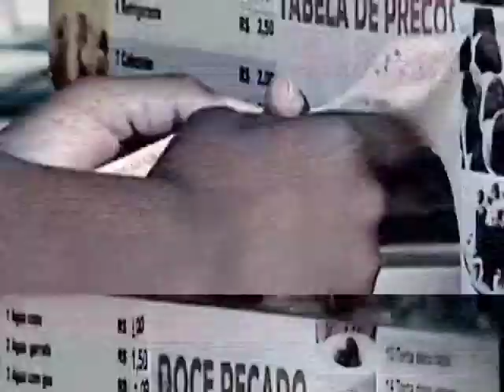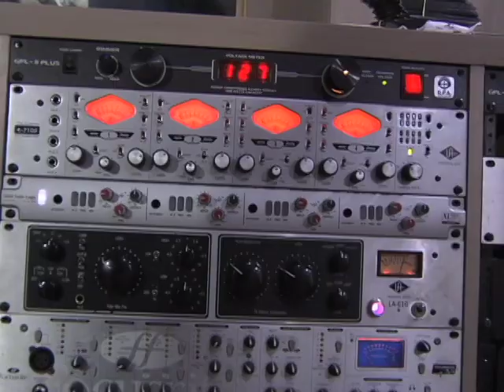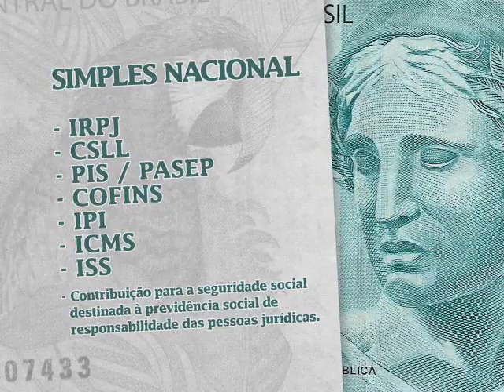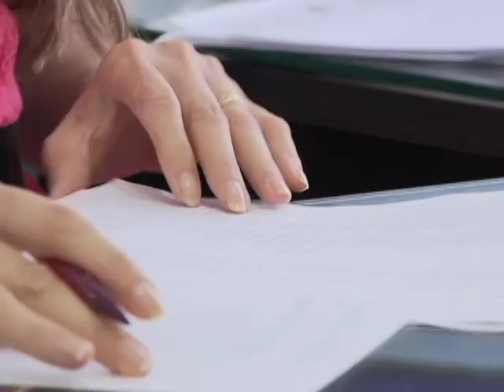Repórter Justiça - Legislação imposto (1/3) (19/03/16)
Os tributos são regulados por diversas leis, a começar pela Constituição Federal, além de legislações Estaduais e Municipais. No Repórter Justiça desta semana, você vai conhecer a natureza dos principais impostos que atingem diretamente famílias e consumidores brasileiros. “O sistema tributário no Brasil é considerado muito complexo. A nossa Constituição vai delinear esse sistema, depois uma série de leis que vem pra criar, modificar, mudar esse sistema e também decretos”, aponta o advogado Herick Endrillo.